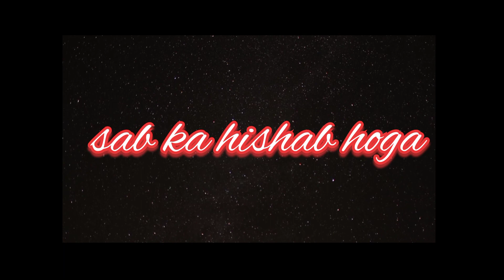mood off love status video 👿 youtubestatus moodoffstatus new WhatsApp status video 👿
this video is to heart 💓 lovely feeling